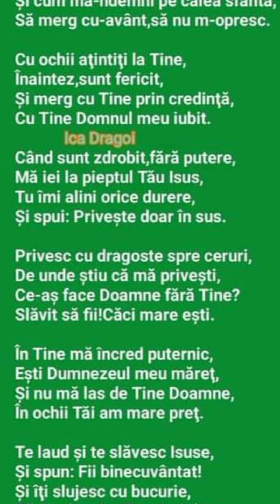Mânttire TU mi ai dat ? Autor ica Drăgoi ❤️ 5 mai 2024